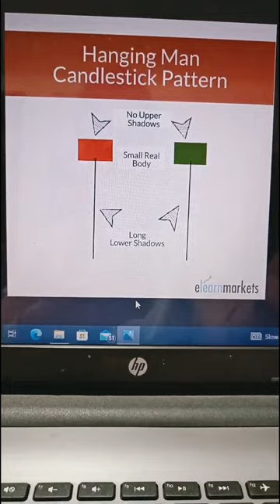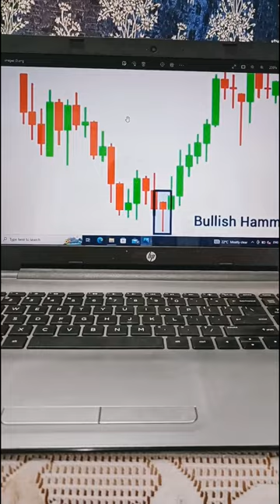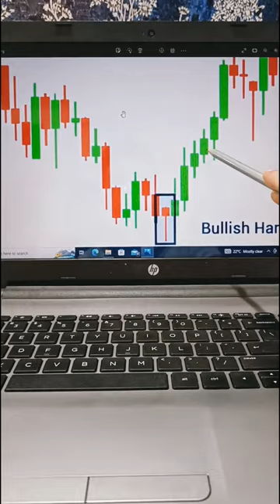Hanging Man,Hammer Candle& Dragonfly Doji || Hammer & Dragonfly Doji Kya Hoti Hai || Vlog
Your Queries-
Hanging Man Candle Kya Hoti Hai
Hammer Candle Kya Hoti Hai
Dragonfly Dozi Candle Kya Hoti Hai
Trend Reversal Candle